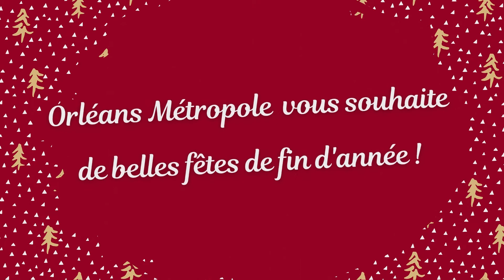Maison illuminée à Olivet (2021)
Jean Guyomard
918 rue Paulin Labarre
45160 Olivet